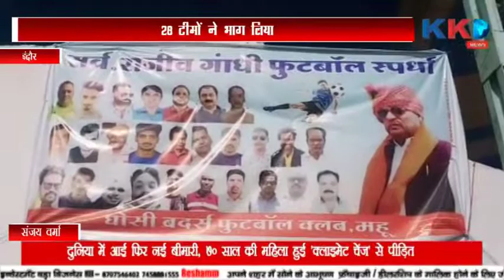THE BULLETIN | JALAUN | JHANSI | INDAUR | BANDA